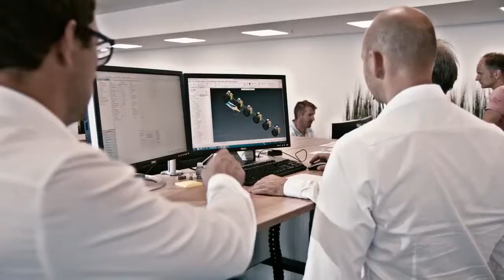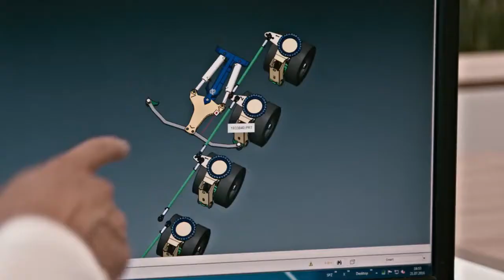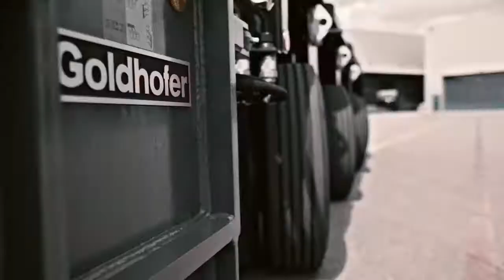Goldhofer Trailer IAA Commercial Vehicles 2016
Goldhofer proudly presents it's newest trailer for the upcoming IAA Commercial Vehicles 2016.

Visit us! We are looking forward to welcome you at Booth C07, Hall 25!